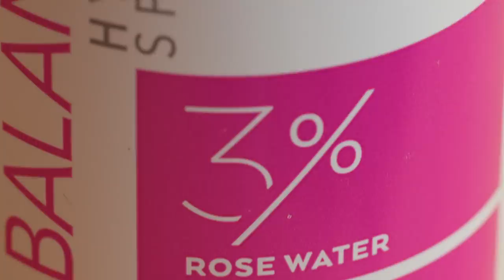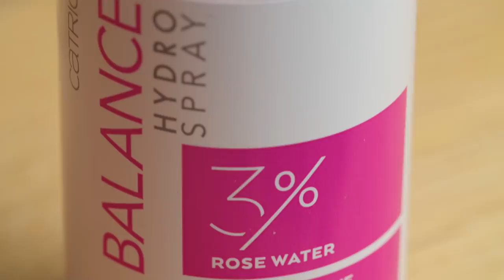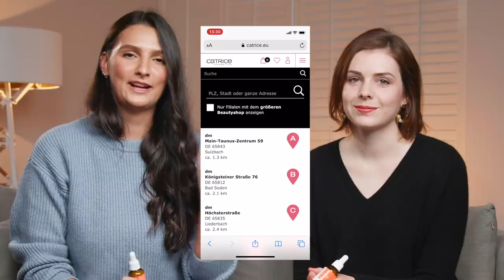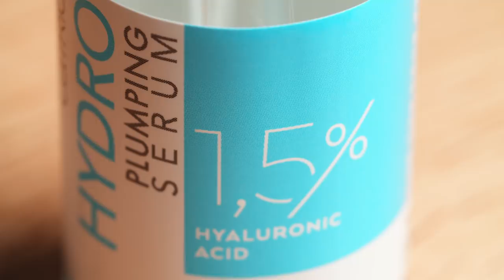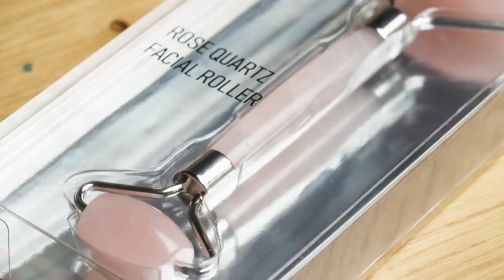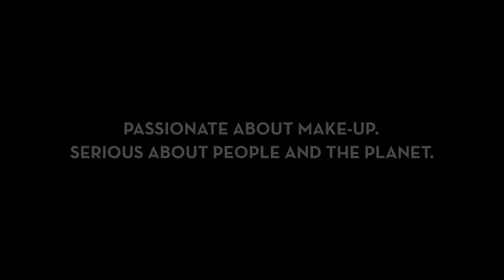HAUTPFLEGE aus der Drogerie I Neue CATRICE Pflegeprodukte I Anwendung + Inhaltsstoffe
Raphaela & Sina stellen euch im Video die neuen CATRICE Pflegeprodukte vor und geben euch Insights zur richtigen Anwendung der Produkte und deren Inhaltsstoffe. Hier könnt ihr regelmäßige CATRICE Beauty News erhalten

Die richtige Beautyroutine beginnt nicht mit dem Make-Up, sondern bereits bei der optimalen Vorbereitung und Pflege der Haut. Mit zwei Seren und einem Rosenwasser Pflegespray bringt CATRICE eine neue Hautpflege Produktreihe in die Drogerie.

Wie sieht eure Skincare Routine aus?

CATRICE STOREFINDER?
Der CATRICE Storefinder hilft dir dabei, Filialen in deiner Nähe zu finden, die das große CATRICE Sortiment führen

MEHR CATRICE?